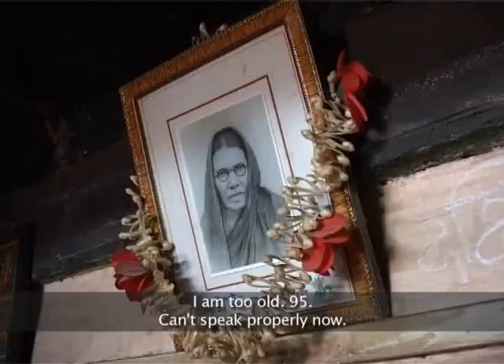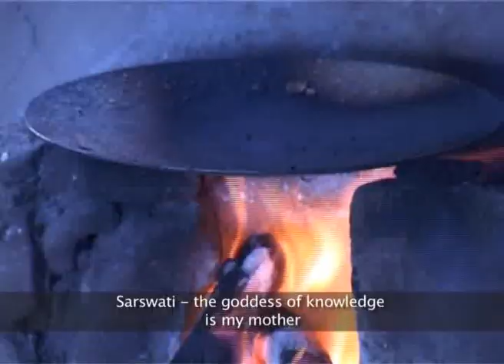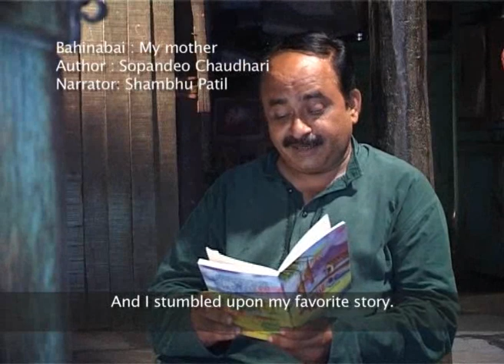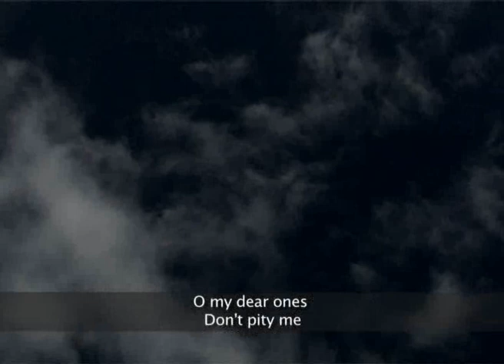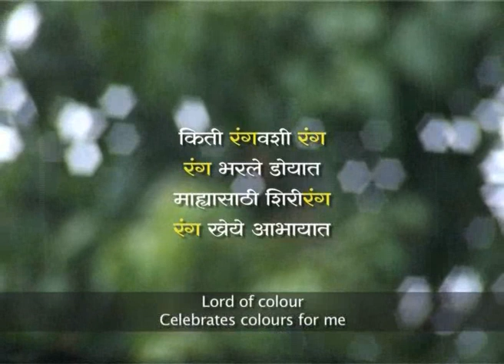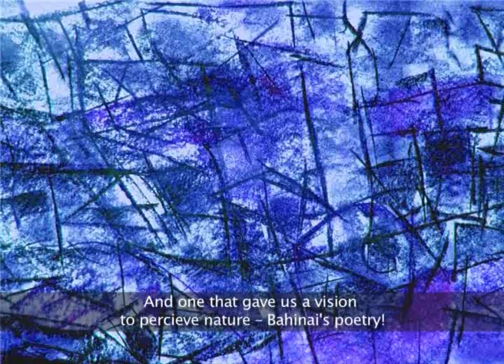बहिणाई (संक्षिप्त) माहितीपट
बहिणाबाई चौधरी मेमोरियल ट्रस्ट द्वारा निर्मित बहिणाई या माहितीपटातील काही ठळक भाग